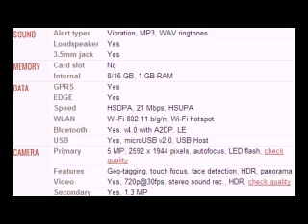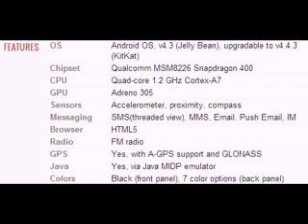Motorola Moto G mobile specifications, features and price